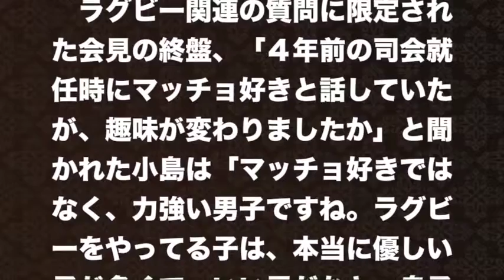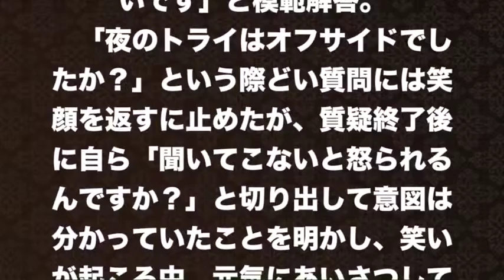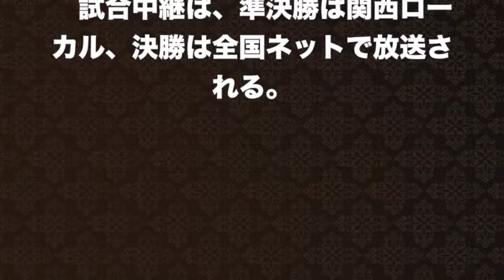【小島瑠璃子】村上のトライは果たして？！ラグビーそっちのけの質問への切り返しがスゴい！！！